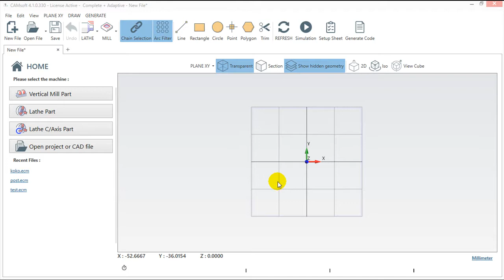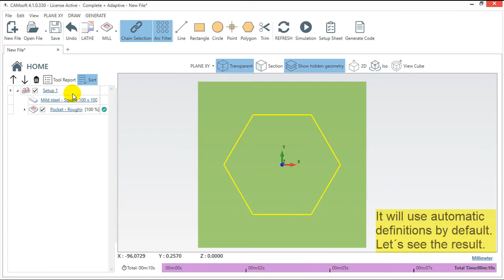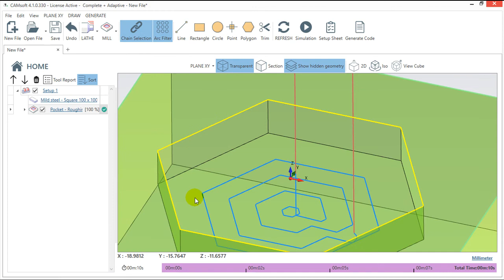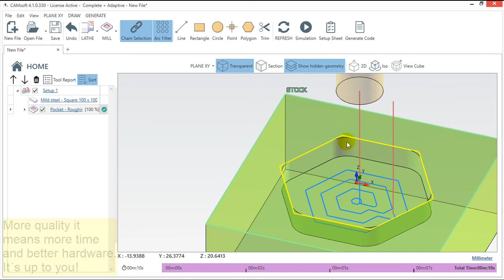CAMsoft v4 - Functions - 3D Stock Model